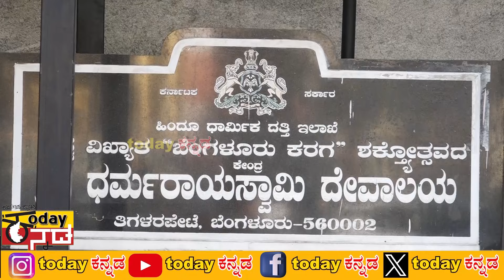karaga controversy : ಕರಗಕ್ಕೆ ಬಣ ಕಲಹದ ಕಳಂಕ..ವಹ್ನಿಕುಲ vs ತಿಗಳರ ಜಟಾಪಟಿಯಲ್ಲಿ ಬವಾಯ್ತಾ ಕರಗ | todaykannada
karaga controversy  : ವಹ್ನಿಕುಲ vs ತಿಗಳರ ಜಟಾಪಟಿಯಲ್ಲಿ ಬವಾಯ್ತಾ ಕರಗ | todaykannada